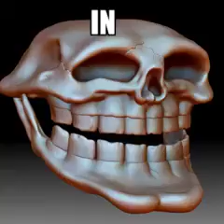Troller of everything